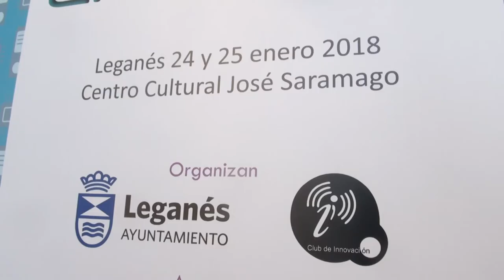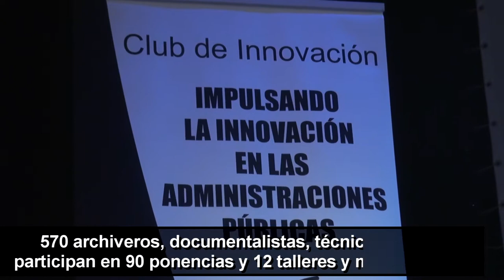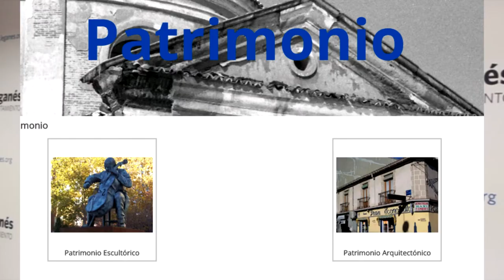Leganés organiza el I Congreso de Archivo y Documento Electrónico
El alcalde de Leganés, Santiago Llorente, ha inaugurado esta mañana el I Congreso de Archivo y Documento Electrónico (cnADe), que se celebra hoy y mañana en el Centro Cívico José Saramago. En la presentación también han participado el secretario general de la Federación Española de Municipios y Provincias, Juan Ávila; el presidente del Consejo de Transparencia y Buen Gobierno, Javier Amorós; y el director del Club de Innovación, Miguel de Bas.

El Club de Innovación y la Delegación de Nuevas Tecnologías del Ayuntamiento de Leganés organizan esta primera edición de cnADe, que durante dos jornadas reunirá a los principales expertos del país en las áreas de archivo y documentación y administración pública.

El objetivo es impulsar los retos a los que se enfrentan las administraciones públicas en materia de e-Archivo. Durante el foro se debatirá sobre las soluciones más innovadoras en plataformas para la gestión de digitalización, seguridad o big data.

En este congreso participan profesionales de toda España, conformando un total de 570 archiveros, documentalistas, bibliotecarios, técnicos y juristas, con 90 ponentes, 12 talleres y mesas redondas.